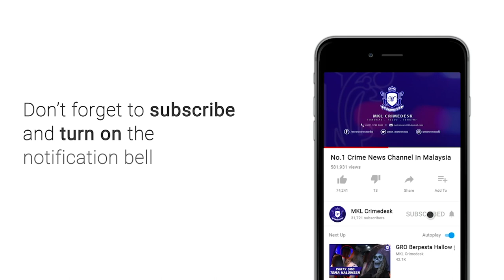MKL Crimedesk | JSJN PJ Gempur Sindiket Ketum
Polis Petaling Jaya berjaya menumpaskan 2 sindiket pengedaran dadah air ketum campur ubat batuk semalam.

Dua sindiket ini adalah dalang yang aktif mengedar di kawasan Taman Medan, Sea Park dan Damansara.

Ketua Polis Daerah Petaling Jaya ACP Nik Ezanee Mohd Faisal berkata, kedua dua kegiatan kumpulan itu diberkas hasil risikan Jabatan Siasatan Jenayah Narkotik IPD Petaling Jaya.

Serbuan pertama polis menahan seorang lelaki tempatan berusia 55 tahun yang juga  penganggur di sebuah rumah teres dua tingkat di PJS 2D/15D Petaling Jaya.

Soal siasat membawa penemuan sebuah Nissan Vannet silver di tepi jalan PJS 3/11 Taman Medan dan merampas, 235 botol plastik cecair disyaki air ketup isipadu 352 500 ml bernilai 4700 ringgit.

Suspek didapati ada rekod lampu jenayah sama iaitu pada April tahun 2019 dengan tahanan lebih 100 botol air ketum.

Hari sama, Polis menyerbu sebuah rumah teres dua tingkat dekat Seksyen 17 Petaling Jaya.

2 lekaki warga tempatan 24 dan 26 tahun juga penganggur ditangkap bersama bahan membuat air ketum campur ubat batuk dan peralatan masak air ketum.

Pemeriksaan mendapati dapur rumah terbabit ada 2 buah periuk besar yang di dalamnya mengandungi rebusan daun ketum.

Polis menemui beberapa plastik berisi daun ketum, puluhan botol plastik dan peralatan membuat air ketum dicampur ubat batuk.

Suspek direman 4 hari dan siasatan dijalankan mengikut Seksyen 30(5) Akta Racun 1952.

Rampasan bagi kedua sindiket ini boleh membekalkan kepada lebih 300 ribu kaki ketum.